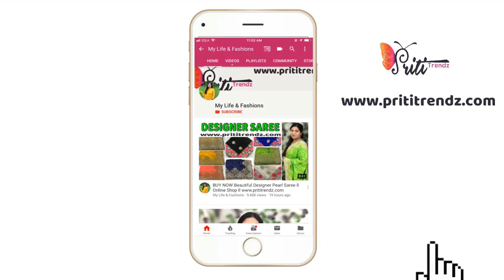Buy Designer Festive Season Silk Saree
No Return or Refund Policy, If Defective or Wrong Piece received than will Replace it with same piece.

Product Link

XoXo
Priti